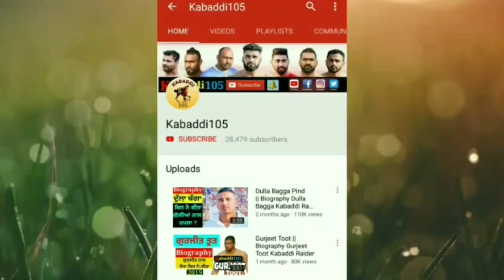Aaj De Kabaddi Show Match 16 June 2021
Aaj De Kabaddi Show Match 16 June 2021 || Aaj De Kabaddi Cup 16 June 2021